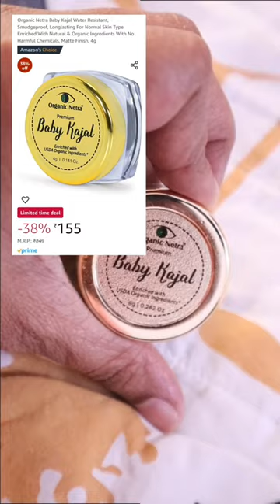Best Kajal for Baby 👼बच्चों को काजल लगाने का तरीका 🤱 Natural & Organic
Organic Netra Baby Kajal Water Resistant, Smudgeproof, Longlasting For Normal Skin Type Enriched With Natural & Organic Ingredients With No Harmful Chemicals, Matte Finish, 4g

Santulan Ayurveda, Santulan Baby Care Kit, (Pack Of 1), 6 essential Santulan Products For your Precious Baby